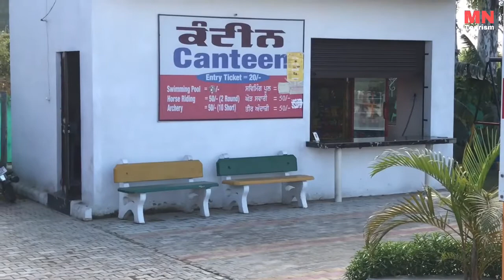Jathedar Farm & Resort (Subedar Di Haveli) Rahon